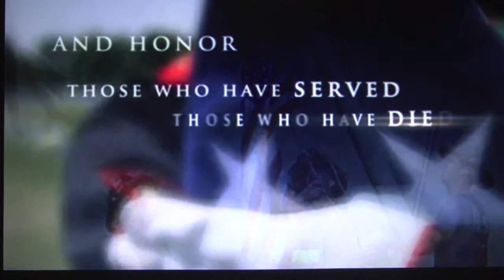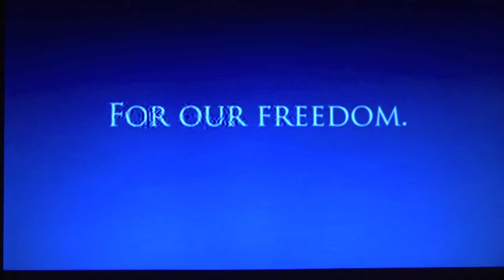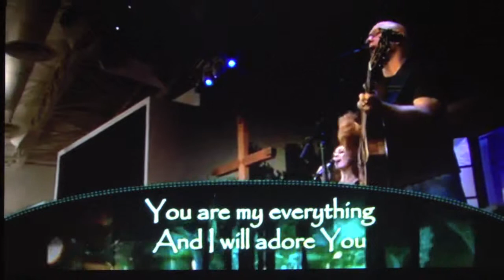"Revelation Song" Words & Music by: Jenny Lee Riddle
and "Like" us to be notified of future videos.

9/11 taught us that when we give in to feelings of hatred, the consequences are destruction and death.